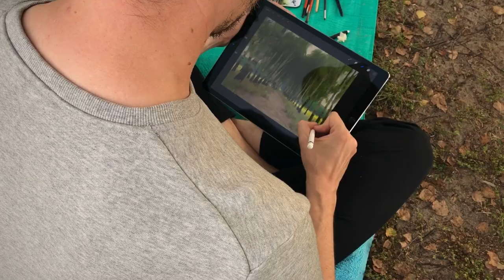Plein Air Painting